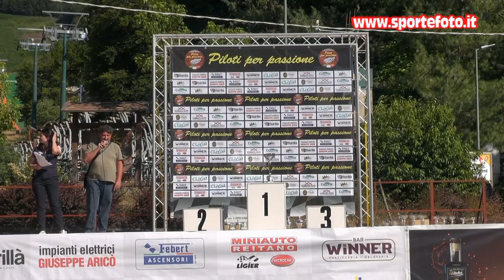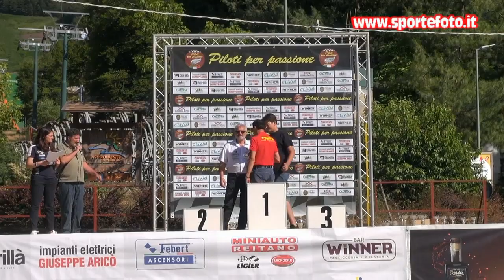Salvatore Lipari - 5` Slalom di Gambarie (RC) 11-07-2021